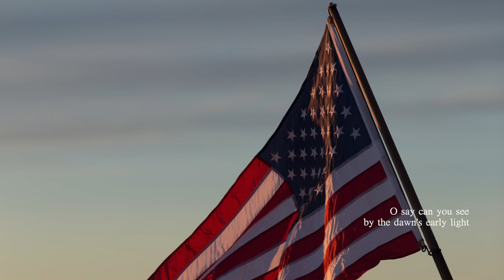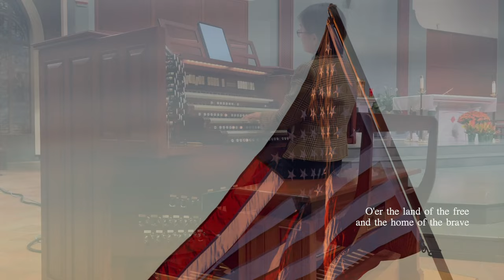[Organ] The Star-Spangled Banner - John Stafford Smith | arr. Marianne Kim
National Anthem, Stat Spangled Banner
► Arranged & Performed "The Star-Spangled Banner" for a Concert Honoring Our American Veterans - Fox Valley Chapter Nov 5, 2023
► Saint Michael Catholic Church - Wheaton, IL

RECORDING EQUIPMENT
► Audio: Zoom H6 All Black 6-Input / 6-Track Portable Handy Recorder with Single Mic Capsule

What so proudly we hail'd at the twilight's last gleaming,
O'er the ramparts we watch'd were so gallantly streaming?
And the rocket's red glare, the bomb bursting in air,

'Tis the star-spangled banner - O long may it wave

Their blood has wash'd out their foul footstep's pollution.

O thus be it ever when freemen shall stand
Between their lov'd home and the war's desolation!
Blest with vict'ry and peace may the heav'n rescued land
Praise the power that hath made and preserv'd us a nation!